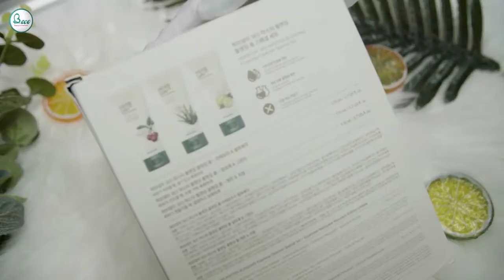Sữa Rửa Mặt Đậu Xanh The Face Shop Herb Day 365 Cleansing Foam Mung Beans 170ml [BECO - BC387]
Công dụng:
– Sữa Rửa Mặt Đậu Xanh Herb Day 365 Cleansing Foam Mung Beans  được chiết xuất từ thành phần đậu xanh nguyên chất tinh chế. Và bổ sung các thành phần thực vật giữ ẩm tự nhiên, tính cách nhẹ nhàng. Làm sạch da và loại bỏ các vi khuẩn gây ô nhiễm trên da. Và nuôi dưỡng da hiệu quả an toàn và không có bất kỳ sự kích thích. Chất tinh đậu xanh làm trắng da, cho làn da trơn bóng dưỡng ẩm.
– Có tác dụng làm sáng da tăng độ ẩm cao cho da, se khít lỗ chân lông to, phục hồi và tái tạo cho làn da hồng hào tự nhiên. Làn da bị lão hóa, những bã nhờn và sừng chết lâu ngày trên da cũng được loại bỏ hết. HerbDay 365 đem lại cho làn da sáng và mịn màng.
– Giúp làm sạch nhẹ nhàng đồng thời khôi phục lại làn da. Giúp da khỏe và tươi sáng hơn. Đậu xanh có đặc tính chống oxy hóa tuyệt vời, nhờ Vitamin E, isoflavones và anthocyanin. Giúp giảm nếp nhăn, làm sáng lên màu da cho bạn cái nhìn trẻ trung bạn mong muốn!
sữa rửa mặt đậu xanh

Hướng dẫn sử dụng:
– Bước 1: Rửa tay sạch. Sử dụng xà phòng kháng khuẩn nhẹ nhàng và rửa tay bằng nước ấm bạn nhé.
– Bước 2: Loại bỏ lớp trang điểm (nếu có). Nếu có trang điểm, trước khi rửa mặt. Bạn nên dùng nước tẩy trang để làm sạch mặt trước cái đã.
– Bước 3: Làm ướt gương mặt. Làm ướt da mặt với nước ấm để các lỗ chân lông mở rộng. Nhờ thế bạn có thể làm sạch sâu hơn và tránh được mụn.
– Bước 4: Thoa sữa rửa mặt cho sữa rửa mặt vào lòng bàn tay. Đánh đều tạo bọt và dùng ngón tay thoa lên khuôn mặt. Massage mặt với chuyển động tròn khoảng một phút, từ trong ra ngoài, từ dưới lên trên.
– Bước 5:  Rửa mặt thật sạch  bằng nước cho đến khi bạn không thấy còn chất nhờn của sữa rửa mặt trên khuôn mặt.
– Bước 6: Rửa lại với nước lạnh. Rửa mặt lại một lần nữa với nước lạnh để đóng mở các lỗ chân lông và cải thiện lưu thông máu.
– Bước 7: Thấm khô khuôn mặt bằng khăn sạch, hoặc bạn có thể để mặt tự khô một cách tự nhiên.
– Bước 8: Dùng nước hoa hồng rồi kem dưỡng ẩm, để làm ẩm và dưỡng da sau khi rửa mặt là thích hợp nhất đấy. Cực kì quan trọng để có làn da đẹp và rạng ngời
Quan trọng nhất là, hãy làm tất cả điều đó bằng sự yêu thích đặc biệt dành cho làn da của bạn !